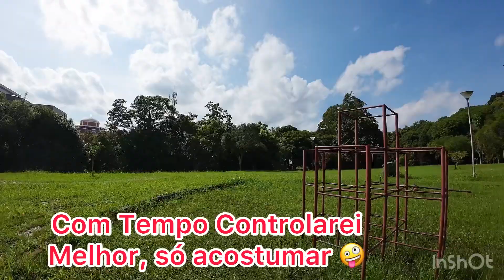DJI Avata: Meu 1º voo fpv ,outra Vibe! 🤩diferente do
Meu Primeiro Voo drone DJI Avata c FPV, super interessante, pura emoção de voar é outra vibe! show emocionante superinteresante Totalmente diferente do DJI Mini2